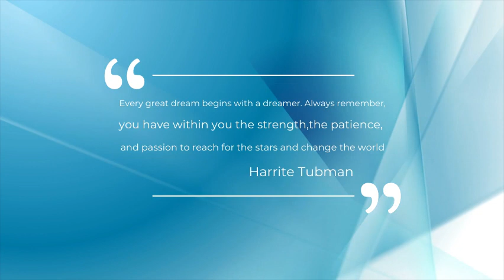JAN 11 DEN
Today is a B day. It's Tuesday.
Episode 5.118